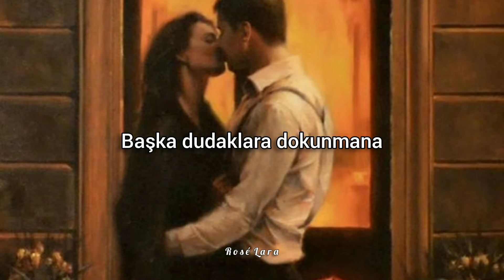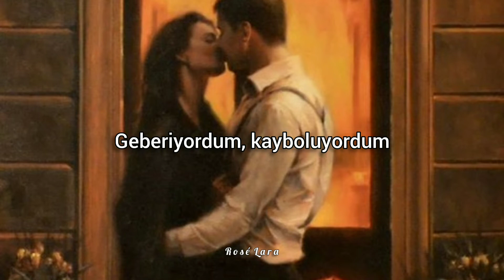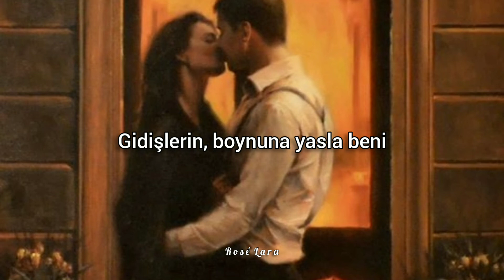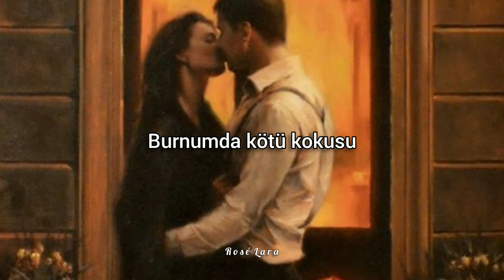Perdenin Ardındakiler - Kalbinde Birileri Var (Sözleri / Lyrics)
Beni yordun, dayanıyordum
Kalbimdeki kırıklara
Tükeniyordum, sabrediyordum
Başka dudaklara dokunmana

Zorlanıyordum, düşlüyordum seni
Beni sevmişsin gibi

Kalbinde birileri var
Olsun be geriye bi bak
Dön o akşama
Ağlarken öpüştüğümüz

Bu şehrin havası bozuk
Burnumda kötü kokusu
Gidişlerin
Boynuna yasla beni

Geberiyordum, kayboluyordum
Eski fotoğraflarda
Arıyordum seni, bulamıyordum
Bambaşka dudaklarda

Zorlanıyordum, düşlüyordum seni
Beni sevmişsin gibi

Kalbinde birileri var
Dön o akşama
Ağlarken öpüştüğümüz

Burnumda kötü kokusu
Gidişleri
Boynuna yasla beni

Kalbinde birileri var
Dön o akşama
Ağlarken öpüştüğümüz

Burnumda kötü kokusu
Gidişlerin
Boynuna yasla beni